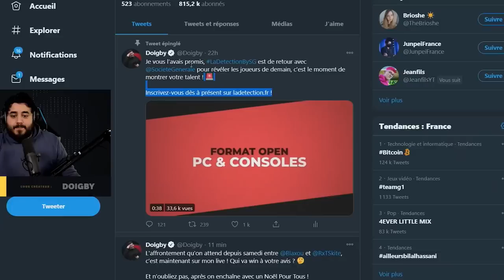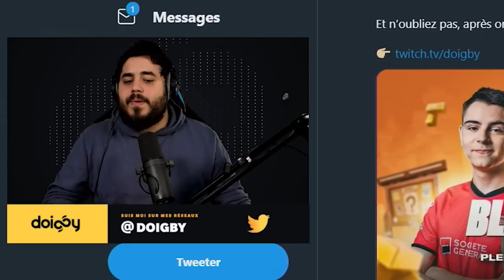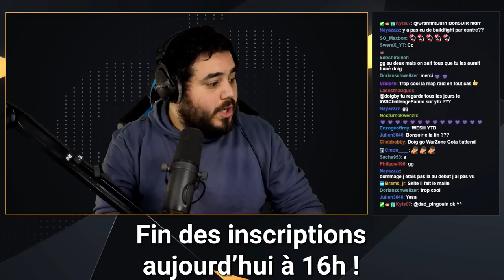🤜🤛 AFFRONTEMENT ENTRE 2 ANCIENS TEAM MATES ! (Skite vs Blax)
💙 → Skite et Blax s'affrontent sur différents modes créatifs, qui sera le meilleur ?!

Codes des maps:
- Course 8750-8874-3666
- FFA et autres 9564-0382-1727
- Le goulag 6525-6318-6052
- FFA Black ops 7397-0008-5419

00:00 Intro & Concept
04:12 Épreuve 1 (La course)
16:16 Épreuve 2 (Le FFA)
23:38 Épreuve 3 (Le Goulag & FFA)